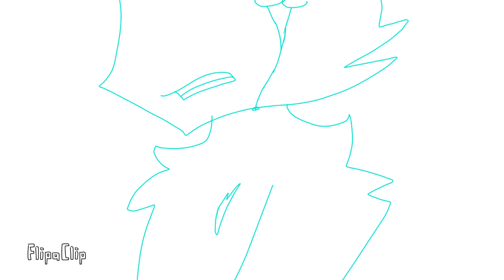Test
I’m really proud of how this came out